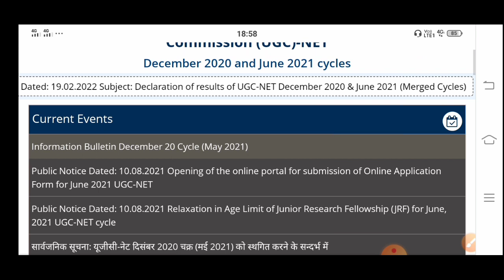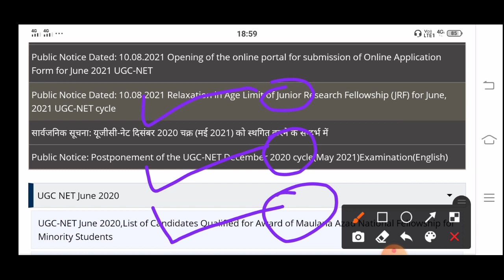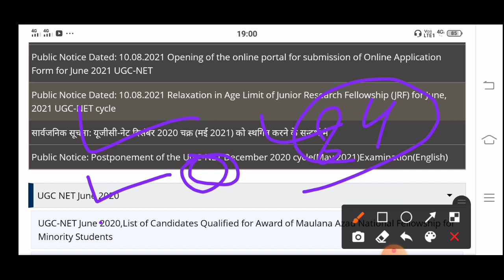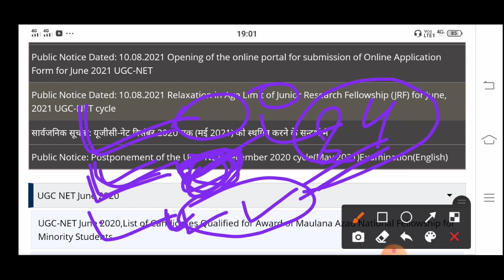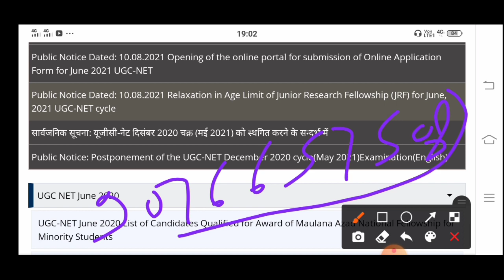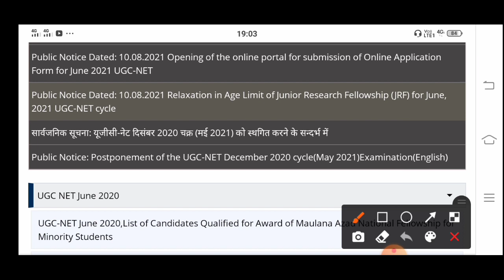Next NET JRF EXAM 2022 कब होगा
✏️आज का टॉपिक:Next Form for NET JRF 2022 // Full information in one vedio

NET exam form kb aayenge
NET exam kya hai in hindi
NET exam kya hota hai
NET exam
JRF EXAM
net jrf exam
net jrf exam kb de skte h

ugc net 2022 ka form kb bhare jayenge,
ugc net jrf 2022 notification
ugc net 2022 new Updates
ugc net 2022 new notifications
ugc net 2022
ugc net next notification 2022
nta ugc net application form 2022, nta Csir net apply online form,
next net jrf exam date 2022
next net jrf exam form 2022